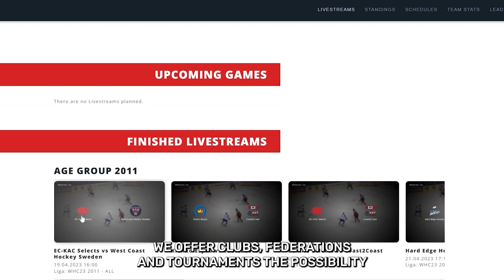Revolutionizing Hockey Video and Data: Pixellot's Full Solution at the 2023 World Championship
Step into the exciting world of youth hockey at the 2023 World Hockey Championship in Innsbruck, Austria, where the best players from 50 different teams and 16 nations compete. Behind the scenes, a game-changing partnership with Pixellot is transforming the coaching landscape, taking it to new heights with an automated full video and data solution.